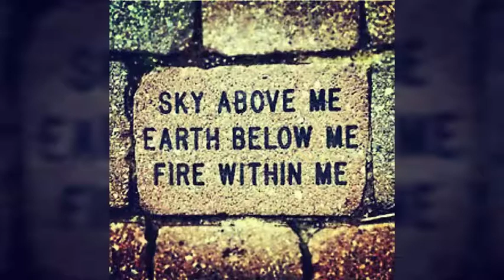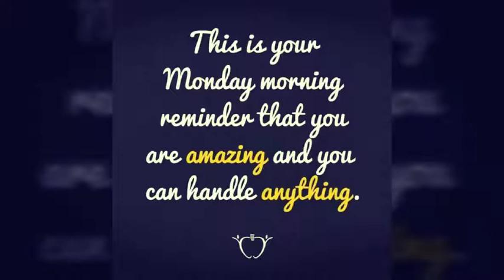10 Of The Best Monday Quotes | Motivational Quotes | Daily Quotes | Be Legendary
I created this video slide to share with you all a little bit of what inspires me to be legendary and hopefully you could get some motivation out of it too. These are 10 Of The Best Monday Quotes that I've come across. I hope that you all enjoy them.

Get Motivated Daily with 365 DAILY QUOTES FOR SUCCESS AND HAPPINESS by Mario Cottman

Tools I used to create 10 Of The Best Monday Quotes:

Camtasia Studio

Photoshop cc